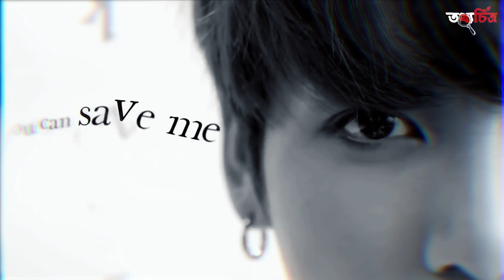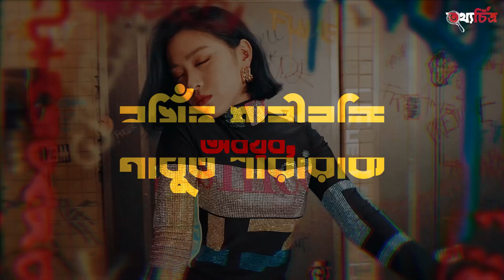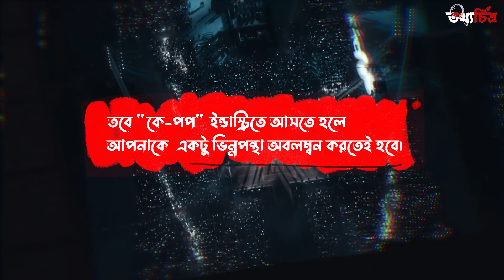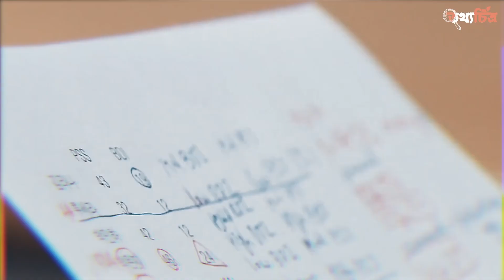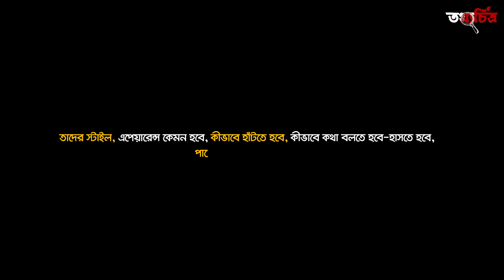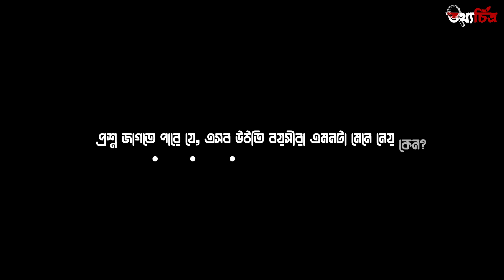কে-পপ || আলো ঝলমলে এক নষ্ট ইন্ডাস্ট্রি || A Documentary on Untold Truth of Korean K Pop Industry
ডকুমেন্টারি ।। এপিসোড ২৭

কোরিয়ান পপ, সংক্ষেপে K-Pop হাল আমলের সংগীতপ্রেমীদের কাছে বহুল প্রচলিত একটি শব্দ। সাউথ কোরিয়ায় জন্ম নেয়া মিউজিকের এই জনরার খ্যাতি বলতে গেলে আকাশছোঁয়া। বিশেষ করে উঠতি বয়সী ছেলেমেয়েদের মধ্যে এই জনরার সংগীত ব্যাপক জনপ্রিয়। আকাশ সংস্কৃতির এই যুগে K-Pop সাউথ কোরিয়ার গণ্ডি পেরিয়ে ছড়িয়ে পড়েছে তামাম দুনিয়ায়। দিনকে দিন এর প্রসার বাড়ছে দেদারছে। সেই সাথে পাল্লা দিয়ে বাড়ছে এর ফ্যানবেইজ। K-Pop আর্টিস্ট, যাদেরকে ডাকা হয় K-Pop আইডল নামে, তাদের নাম এখন বিশ্বের নামীদামী সেলিব্রিটিদের তালিকায়। সাধারণ মানুষ তাদের নামমাত্রই পাগল। নিখুঁত শারীরিক অবয়ব, কমনীয় মুখশ্রী, জমকালো আউটফিট, মনোমুগ্ধকর মিউজিক আর চোখ জুড়ানো শারীরিক অঙ্গভঙ্গি - এরা যেন এক কমপ্লিট প্যাকেজ। পর্দায় বা স্টেজে আমরা তাদের পারফর্মেন্স দেখে মুগ্ধ হই প্রতিনিয়ত। তবে এসব কমপ্লিট প্যাকেজ হিসেবে তাদের গড়ে ওঠার পেছনের গল্পটা বরাবরই রয়ে যার দৃষ্টির অগোচরে।
সেসব কালো সত্যই জানব তথ্যচিত্রের এবারের প্রতিবেদনে।

Thumbnail Text: একটি বাংলাদেশী গনধর্ষন